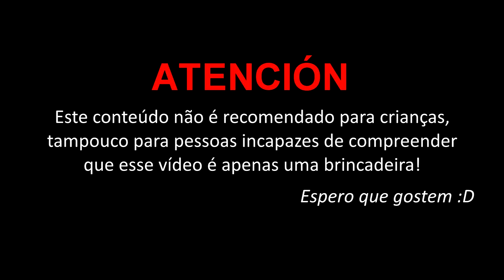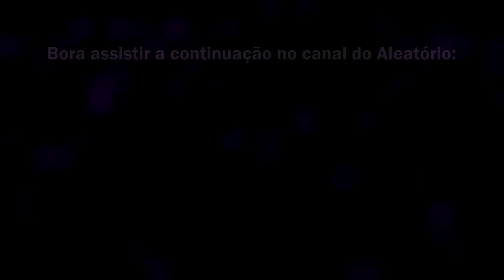YTPBR - DEMENTES DO CARIBE (1/2 Poopllab)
Pq choras Jack Sparrow?

(O QUE É POOPLLAB)
Como o nome ja diz poopllab, é uma adaptação de collab. O evento consiste em fazer um poop(da msm source) separadamente, com parte 1 em um canal, e parte 2 em outro. O objetivo é fazer um poop bem longo e fod4ztico. e que aproveite ao maximo da source ja que são 2 poopers poopando ela, mas com partes divididas em cada canal ;)

Link e créditos de algumas sources que eu usei no vídeo:
0:23
0:39
0:46
0:54
1:03
1:10
1:19
1:28
1:58
3:25
3:40
4:06
5:37
7:12
8:19
8:26
8:48
9:01